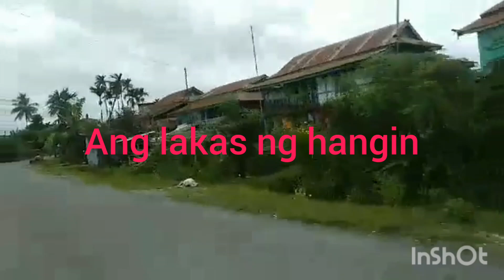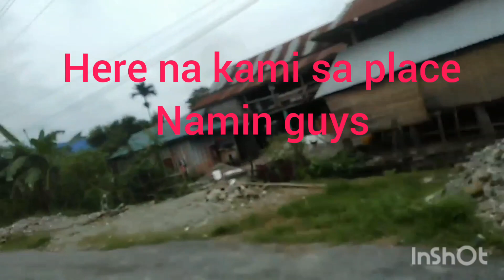LUMABAS KAMI PARA MAKA REFRESH/MAY NANGYARI SA AMIN SA DAAN😓🇳🇵🇵🇭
please support our YouTube channel family nephil..